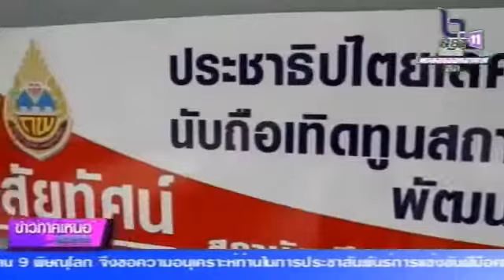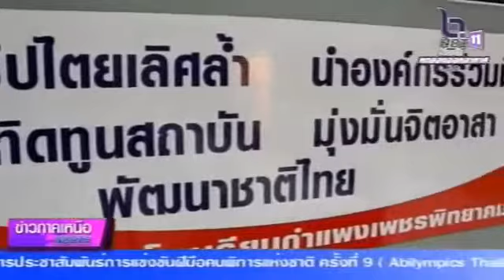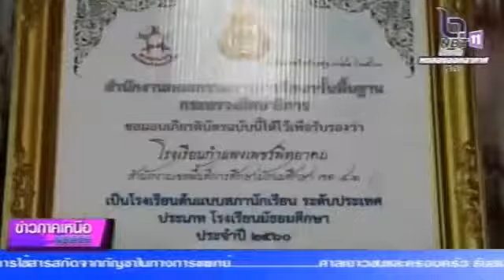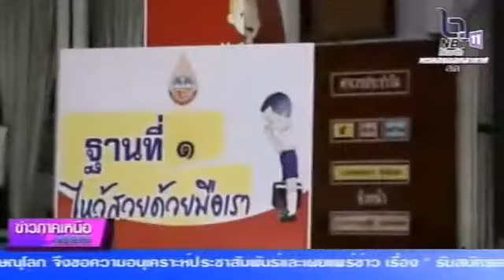การส่งเสริมประชาธิปไตย ในโรงเรียนกำแพงเพชรพิทยาคม